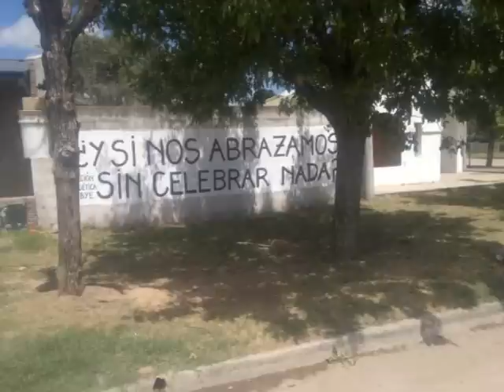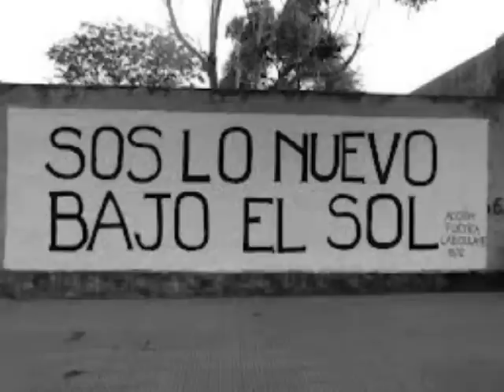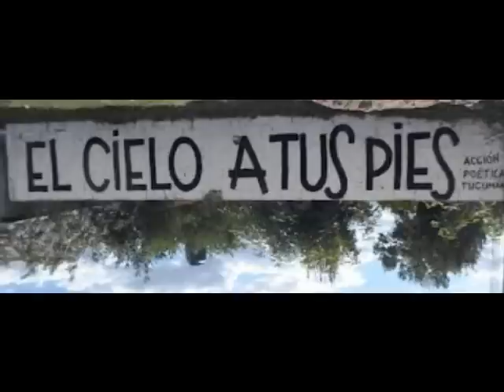Zamba de Laboulaye - Gentileza de Raul Ruscitto